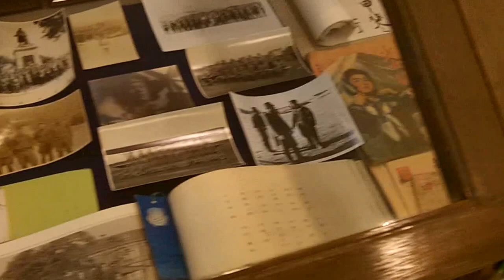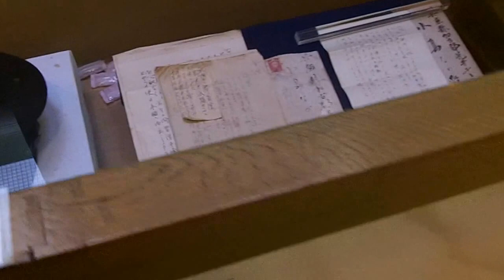航空自衛隊 奈良基地祭３ 2014.6.7